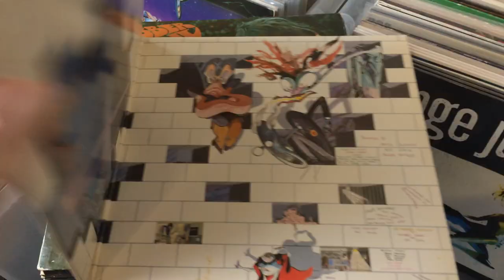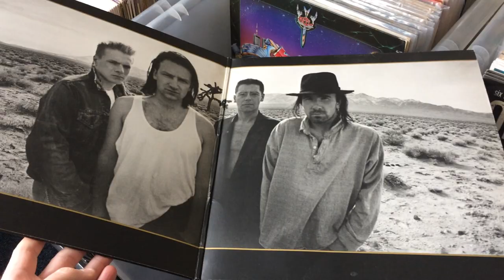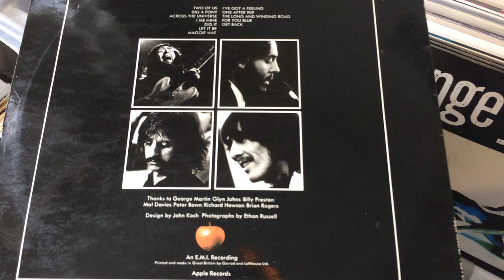A Trip Back In Time: How Many Of These Vinyl Records Do You Remember? Video Of Fabulous Vinyl Albums